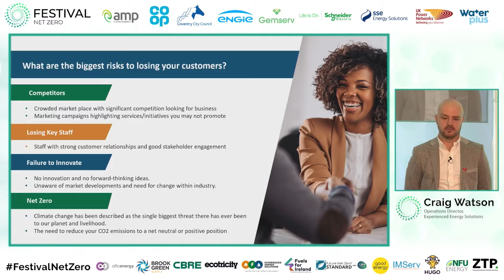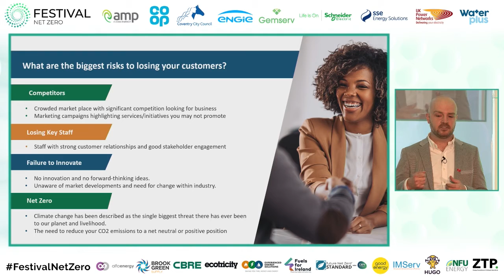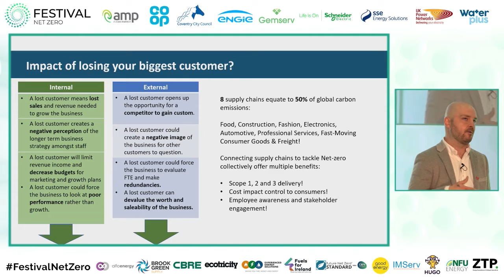Do you want to lose your biggest customer? - Festival Net Zero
Of course, the answer is unanimously no! But what if your customer told you that they were looking to have a net zero supply chain by 2025,2030, 2035? Are you in a position to claim, credibly, that you can meet their deadline?

Unfortunately more and more businesses are finding themselves in this position, but here at Experienced Energy Solutions, we understand how to work with businesses to achieve their clients’ expectations and support them with their net zero journey, from step 1, understanding your carbon footprint, through to step 5, achieving net zero status.

Even if your clients don’t have the expectation of having a net zero supply chain, plenty of potential customers do.

Wouldn’t you want to be the first choice to replace any gaps in their supply chain?

Speakers:

Dominic O’Brien, Managing Director, Experienced Energy Solutions

Craig Watson, Operations Director, Experienced Energy Solutions